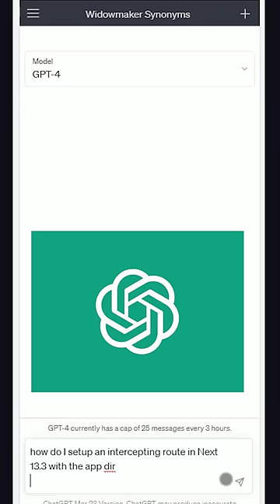Uh oh… AI-search engine for developers has emerged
A new AI-powered search engine for developers just dropped. Unlike ChatGPT, it pulls the latest information from the web to provide up-to-date tutorials and answers about programming problems.